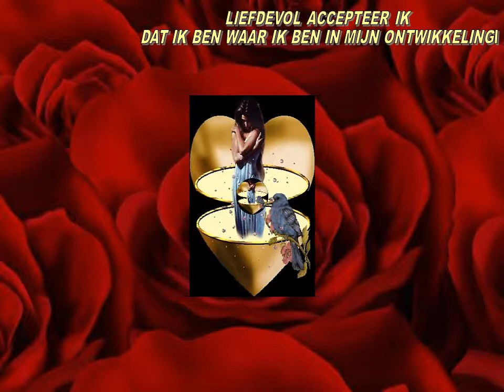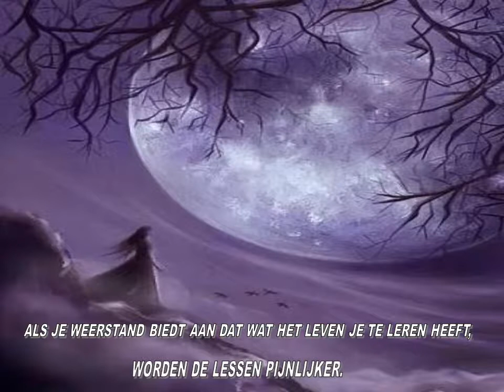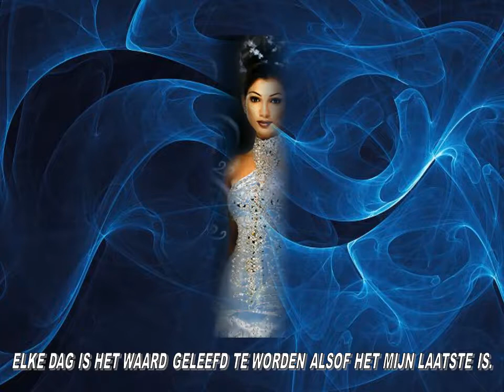SPIRITUEEL INZICHT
Overwegingen die op ons van toepassing zijn.